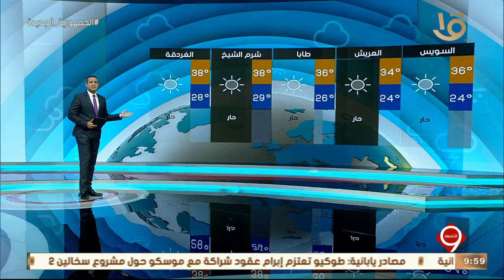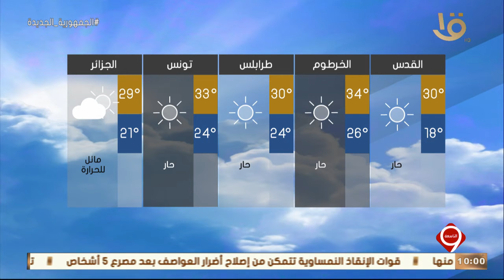نشرة التاسعة | بيان بدرجات الحرارة المتوقعة غدا